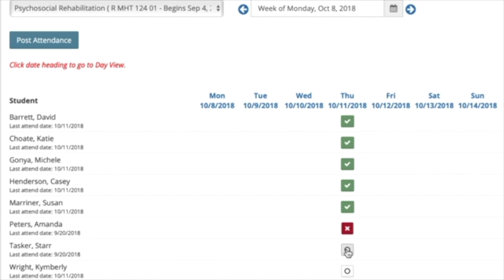My Movie 1